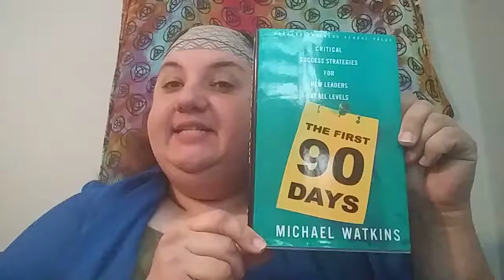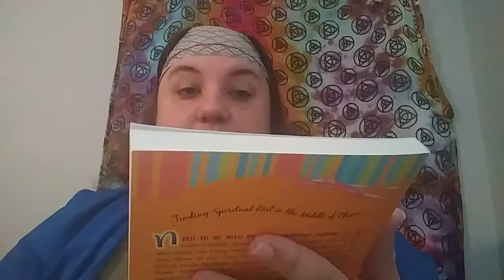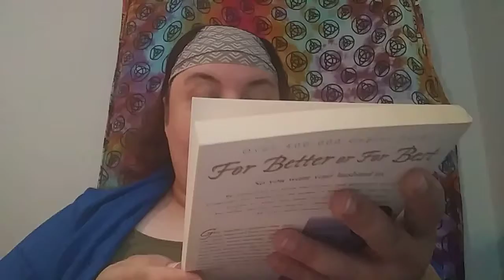Breakdown of how mystery book lots work...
I sell book lots and this is a breakdown of how the lots work...

This is an excellent way to have a variety and mystery of books to sell..